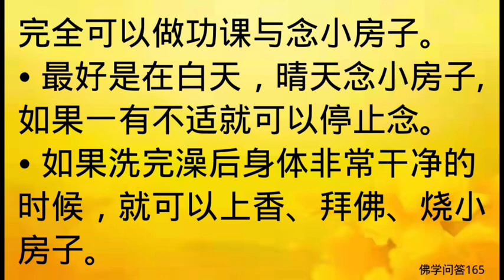佛学问答165:有关女性生理期时念经礼佛的问题